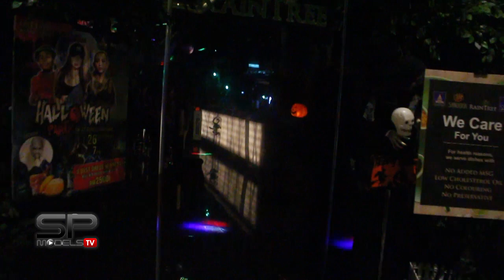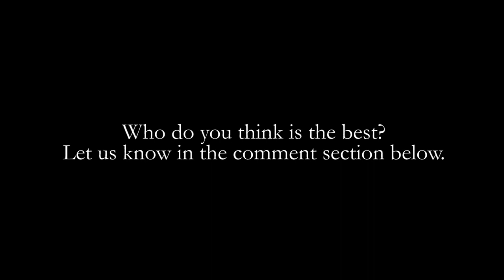SP Models Halloween Party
Have a Spooktober Weekend!! May the scares be with you. This night is all about skeleton, blood chilling creatures and enjoyment.

Costume and makeup are done by MrHensem which is the Joker for the night. Hugo is magically transform to a witchy male version of Maleficent. This is how we roll.

Special dance for our viewers at 11:05 from Joker and Mr Maleficent. Enjoy!